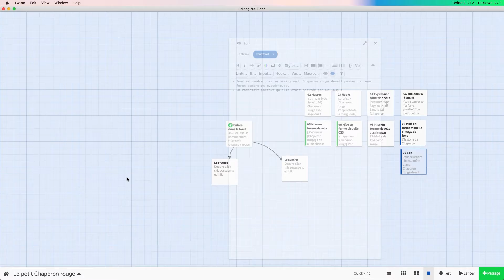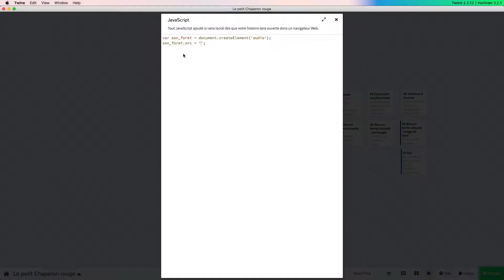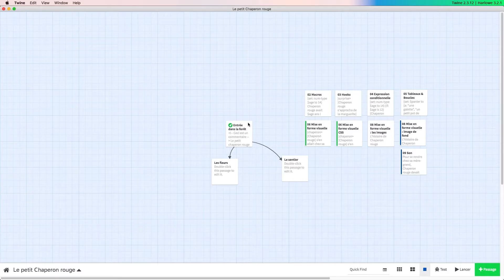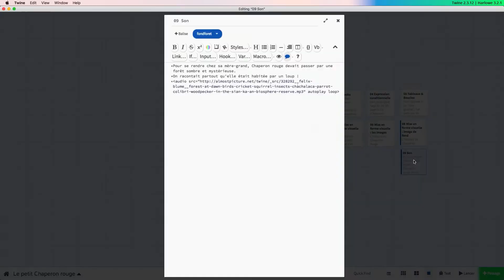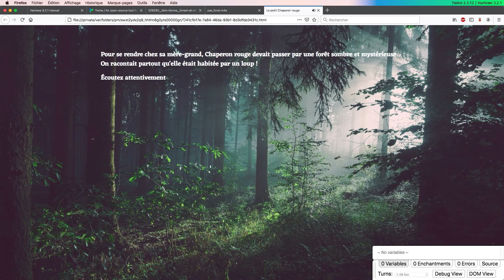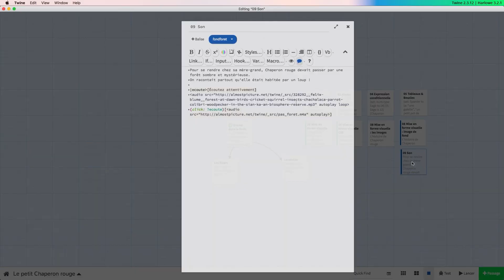09 Twine : Son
Tutoriel pour importer et utiliser du son dans Twine.